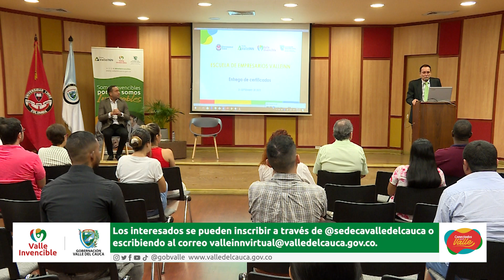EnLasComunasDeCali: emprendimientos crecen con el impulso de ValleINN en la comuna 11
Emitido el  07   de octubre 2022 Dia    por el Canal regional Telepacífico.

Los negocios en la comuna 11 de Cali tienen un toque especial que hoy les permite crecer y generar empleos. Se trata del impulso que trajo el programa Valle INN de la Gobernación del Valle a 479 unidades productivas.